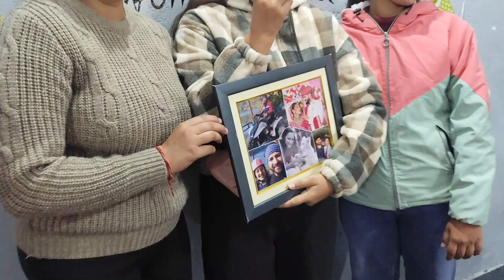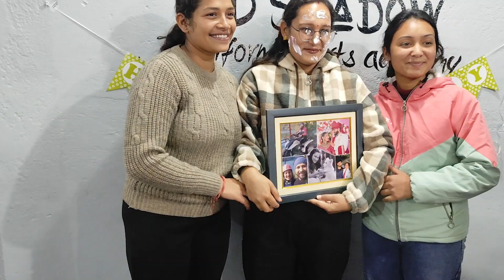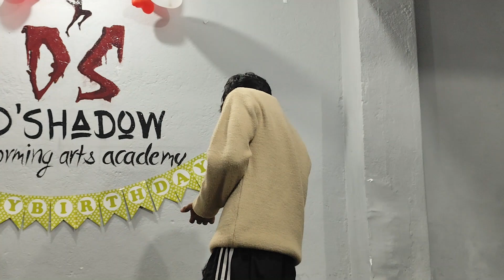tulsi mayia aur saligram ji ki puja